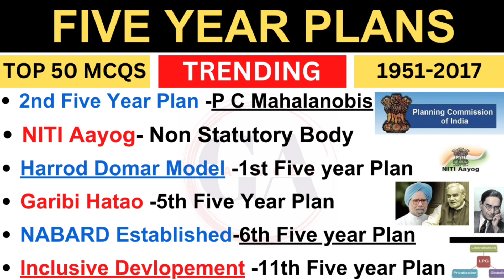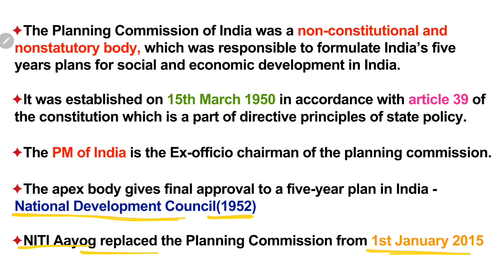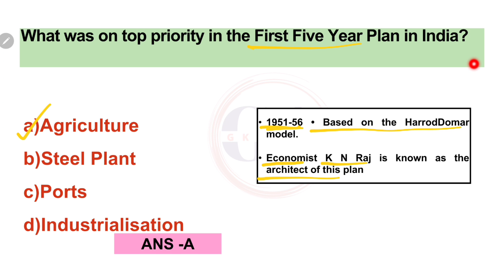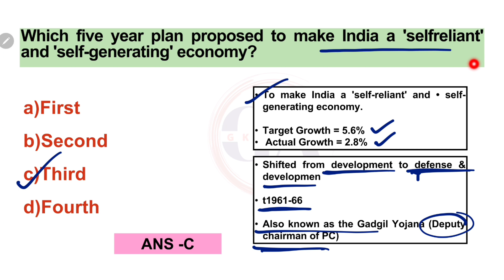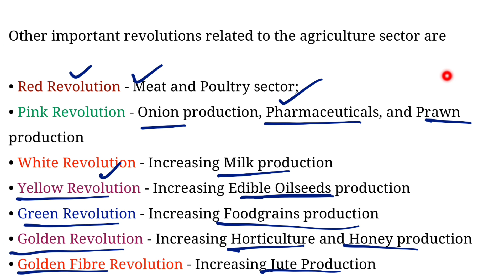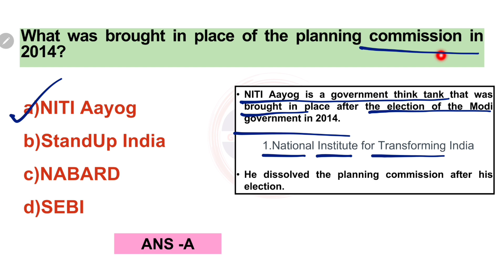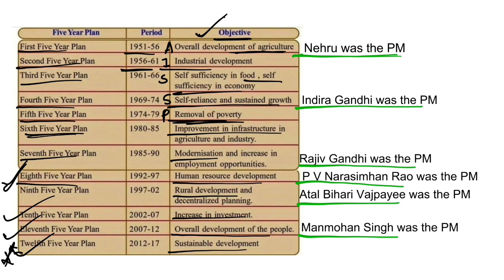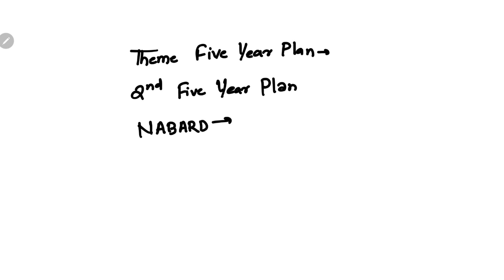Five Year Plan in India | Planning Commission, NITI Aayog| पंचवर्षीय योजना | Important MCQS